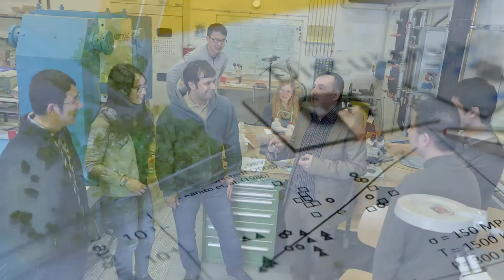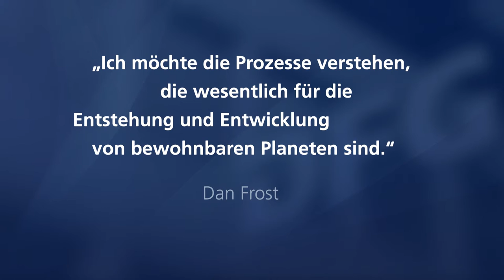Professor Dr. Dan Frost im Porträt